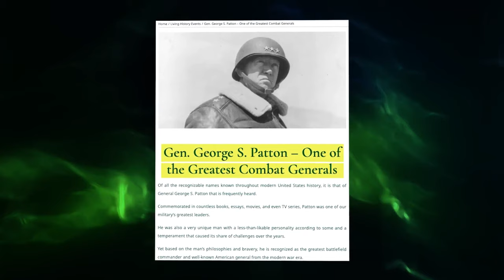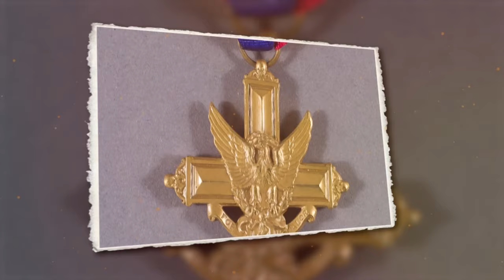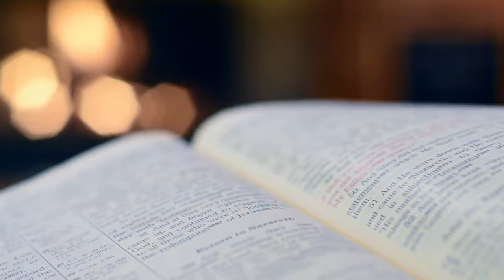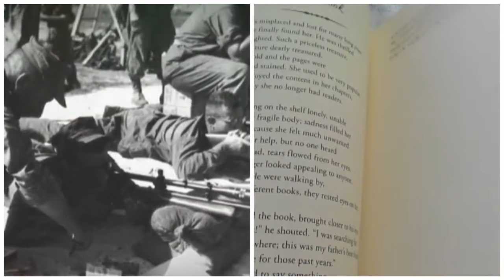20 Deadliest Soldiers In American History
In American history, there have been some soldiers whose skills on the battlefield have become the stuff of legend. It all began in the Revolutionary War, and it is still going in the modern era. Even today, these warriors are leaving a mark on the nation's military history.
Why not join up with us as we check out the stories of the most fearless soldiers in American history? From the Vietnam War hero to the sniper known as ‘The Reaper’, here’s our look at the
20 deadliest soldiers in American history.